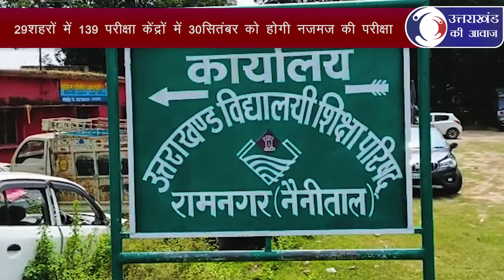UTET Exam: 29 शहरों के 139 केंद्रों पर होगी परीक्षा, इतने अभ्यर्थी होंगे शामिल||UTET Helpline Number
UTET Helpline Number

video highlights

UTET 2022 Application Form Date
Uttrakhand mein super tet hai ya nahin
UTET latest News
TET Exam pass karne ke baad kya kare
UTET selection process in Hindi